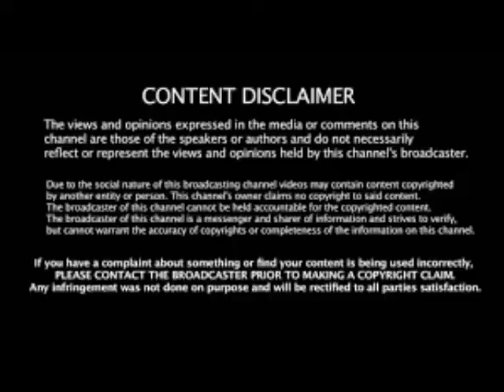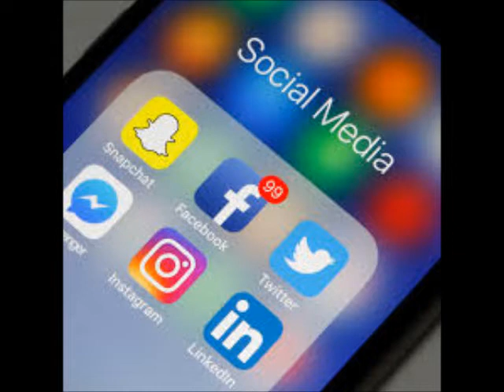Cynthia Bailey From The RHOA show laughs off NeNe Leakes attempt at calling her a BACKSTABBER Review